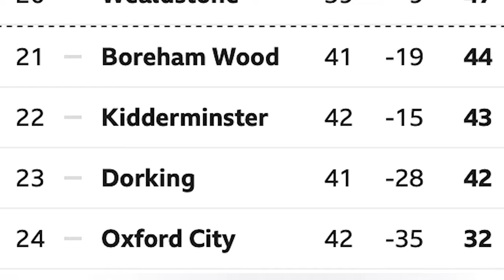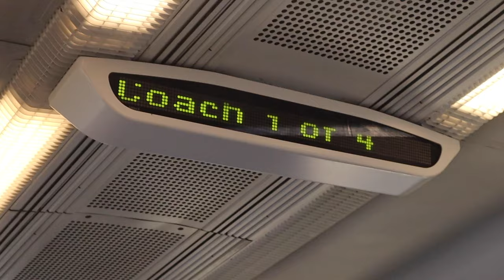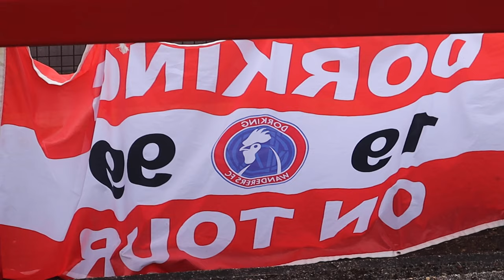LATE AWAY END SCENES as RUTHERFORD rescues a POINT for DORKING vs ALDERSHOT TOWN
in today's video, my team Dorking Wanderers are battling for their lives down the bottom of the table, and are in need of the points. Aldershot are high flying this season, so they will be tough to beat. Who will come out on top? Let's find out.

Today's like target is 150 likes! Let's smash that!

dorking wanderers fc
aldershot town fc
aldershot town vs dorking wanderers highlights
national league
non league